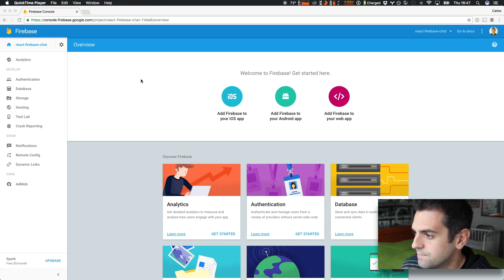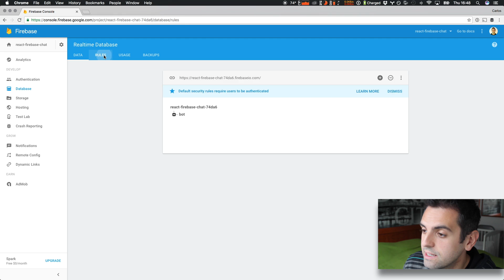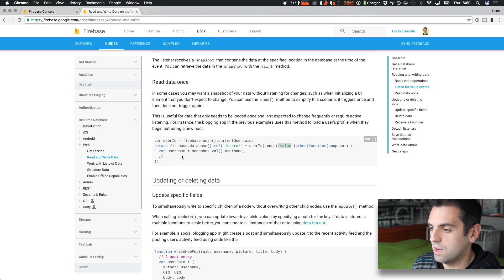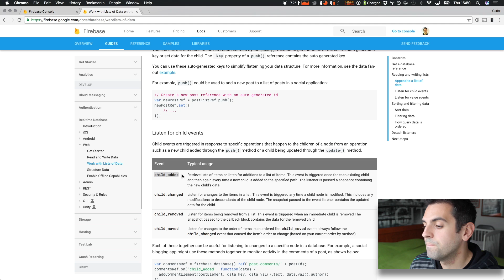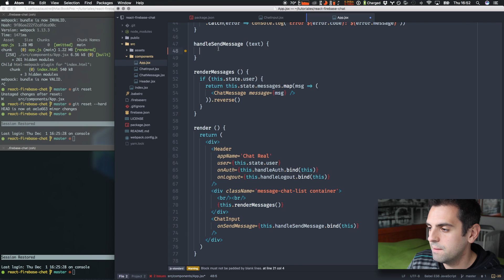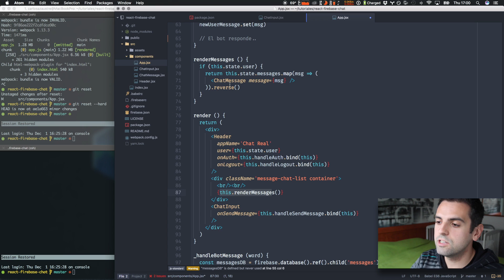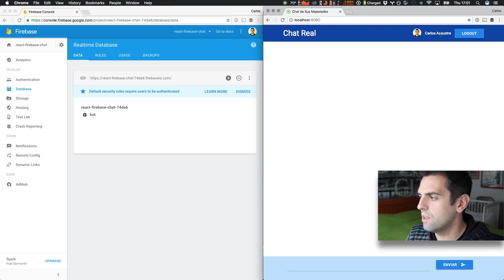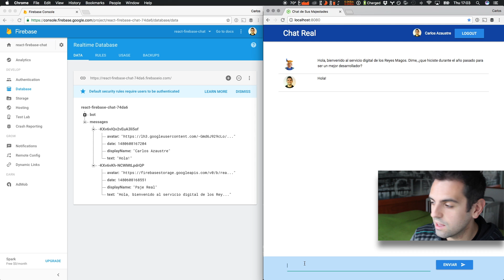Añade Base de Datos a tu WebApp con Firebase | Navidad con Firebase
En el vídeo de hoy de navidadconfirebase sigo con el "Making Of" de el Chat que estamos realizando. Hoy vemos como integrar la base de datos realtime que provee Firebase para almacenar los mensajes que enviemos en nuestro chat.